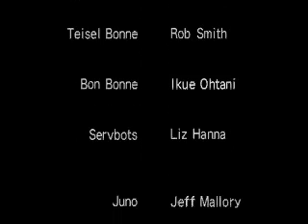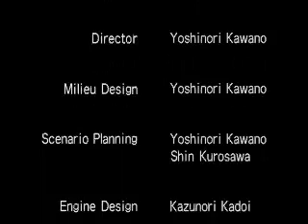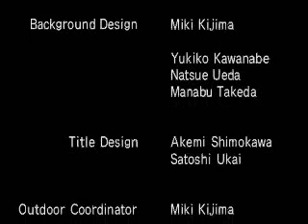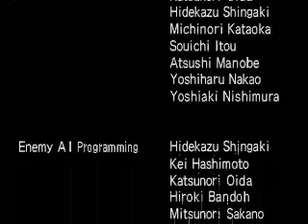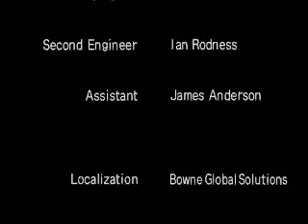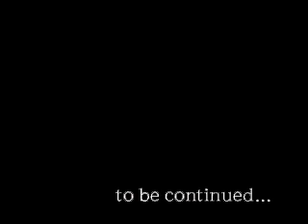Let's Play Megaman Legends 28:Off the Island